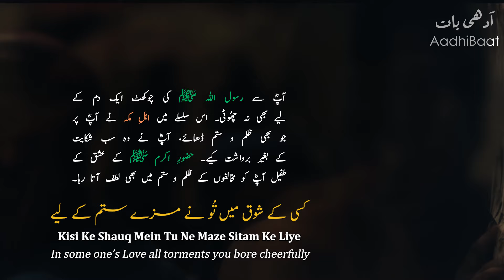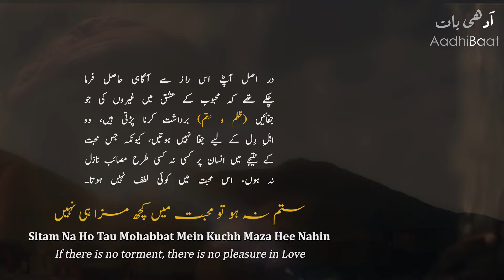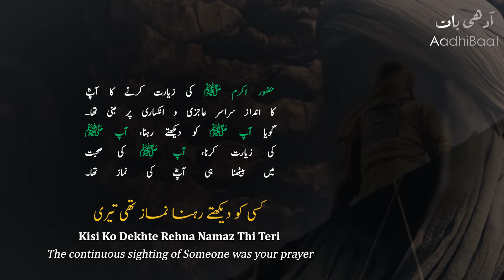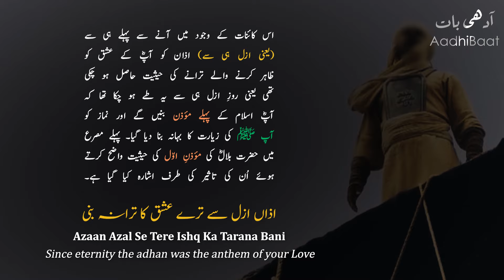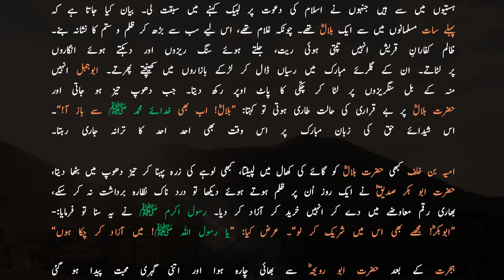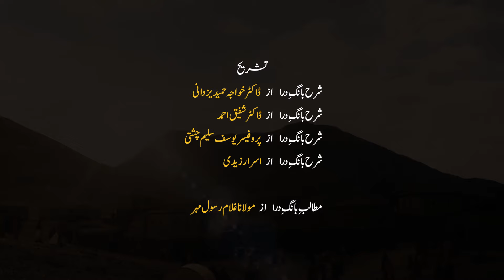Baang-e-Dara: 37 | Bilal (R. A.) | Allama Iqbal | Iqbaliyat | AadhiBaat | Explanation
📗 Read Explanation

🔷 Lyrics by: Allama Iqbal
🔷 Recited by: Zia Mohyeddin Sahib
🔷 Recitation courtesy: Iqbal Academy Pakistan

📓 Lyrics (sources)

🎞️ Background(s)

~ Omar (TV series - 2012)
Written by: Walid Saif
Directed by: Hatem Ali

🎵 Music

~ The End by Day 7

Free Vibes - Non Copyrighted Music. “Sad And Emotional Background Music - No Copyright - Free To Use.” YouTube, YouTube, 10 Apr. 2018,

Baang-e-Dara: 37
The Call of The Marching Bell: 37

Bilal (R.A.)

Chamak Utha Jo Sitara Tere Muqaddar Ka
Habash Se Tujh Ko Utha Kar Hijaz Laya

As the star of your destiny ascended to shine
It lifted and brought you from Abyssinia to Hijaz

Huwi Issi Se Tere Ghumkade Ki Abadi
Teri Ghulami Ke Sadqe Hazar Azadi

This alone made inhabited your desolate house
Better than a thousand freedoms is your slavery

Woh Astan Na Chuta Tujh Se Aik Dam Ke Liye
Kisi Ke Shauq Men Tu Ne Maze Sitam Ke Liye

That threshold not even for a moment you could leave
In some one’s Love all torments you bore cheerfully

Jafa Jo Ishq Mein Hoti Hai Woh Jafa Hi Nahin
Sitam Na Ho To Mohabbat Mein Kuch Maza Hi Nahin

The oppression befalling in Love is not oppression
If there is no torment, there is no pleasure in Love

Nazar Thi Soorat-e-Salman (R.A.) Ada Shanas Teri
Sharab-e-Deed Se Bharti Thi Aur Piyas Teri

Full of Intellection like Salman was your insight
The wine of sight used to increase your thirst

Tujhe Nazare Ka Misl-e-Kaleem(A.S.) Souda Tha
Awais (R.A.) Taqat-e-Deedar Ko Tarasta Tha

Like Kaleem you were in search of the Sight
Uwais was tantalized for the power of Sight

Madina Teri Nigahon Ka Noor Tha Goya
Tere Liye To Ye Sehra Hi Toor Tha Goya

Madinah was the light for your eyes so to say
For you this wilderness was the Tur so to say

Teri Nazar Ko Rahi Deed Mein Bhi Hasrat-e-Deed
Khunak Dile Ke Tapedo Dame Naya Saeeyd

Your longing for Sight continued even after witnessing the Sight
The cold heart warmed up but its breath did not rest even for a moment

Gari Woh Barq Teri Jaan-e-Nashakaiba Par
Ke Khandazan Teri Zulmat Thi Dast-e-Musa Par

Such a lightning struck your impatient soul
That your darkness was scoffing at the Musa’s palm

Tapish Za Shaola Griftand Wa Bar-e-Dil Tozand
Che Barq-e-Jalwa Bakhashak-e-Hasil-e-Tozand!

“They captured warmth from the flame and struck it on your heart
What a lightning of Effulgence they struck on motes of your efforts!”

Adaye Deed Sarapa Niaz Thi Teri
Kisi Ko Dekhte Rehna Namaz Thi Teri

The charm of your longing for the Sight was the embodiment of supplication
The continuous sighting of someone was your prayer

Azan Azal Se Tere Ishq Ka Tarana Bani
Namaz Uss Ke Nazare Ka Ek Bahana Bani

Since eternity the adhan was the anthem of your Love
Prayer was the subtle pretext for the Sight

Khosha Woh Waqt Ke Yasrab-e-Maqam Tha Uss Ka
Khosha Woh Dour Ke Didar Aam Tha Uss Ka

Happy was the age when Yathrib was his abode!
How happy was the time when common was his Sight